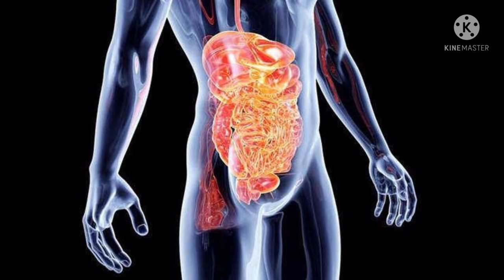Vendhayam Benefits in Tamil | Fenugreek Benefits in Tamil | Fenugreek Health Benefits in Tamil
Vendhayam Water Benefits in Tamil | Vendhayam Benefits in Tamil | Fenugreek Health Benefits in Tamil

Hello friends,
       In this video we will see Vendhayam Water / Fenugreek Water Health Benefits in Tamil.